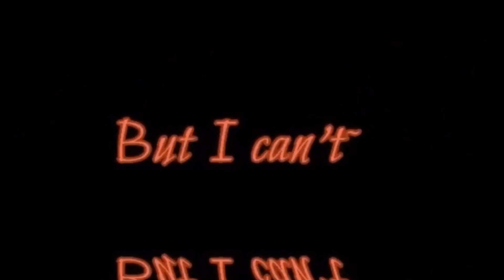Lovely Billie eilish ft Khaled Sakura SchoolSimulator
SORRYYYYYYYYYYYYY FOR NOT POSTING FROM A WEEK :( I was tired I’m sorry

Sneak peak: next video is about Melanie :)

Thx for watching ily guys !! 💖😻

Fandom name: sakura sapling 😼
(Baby trees)